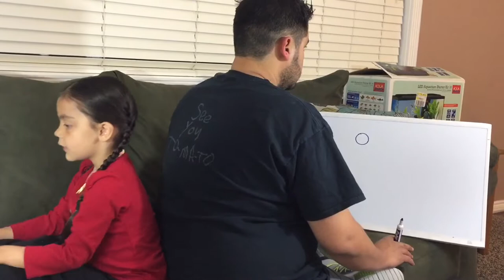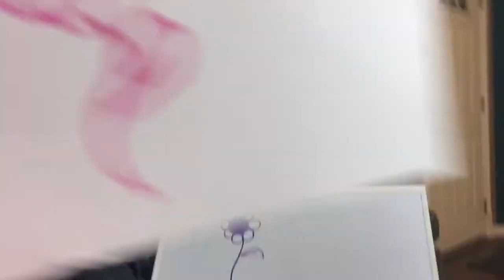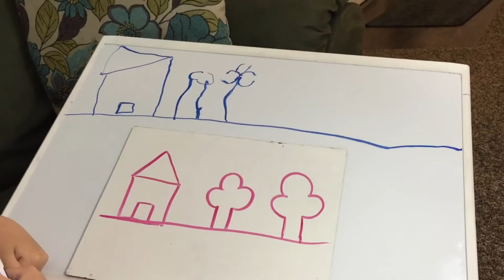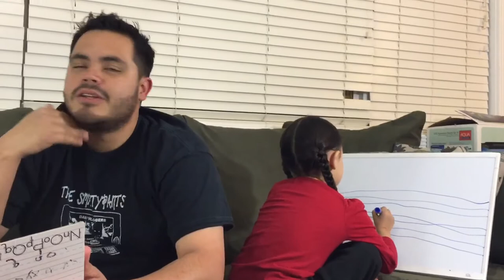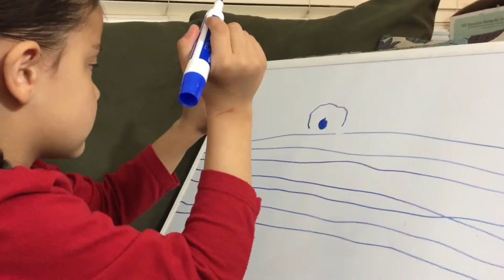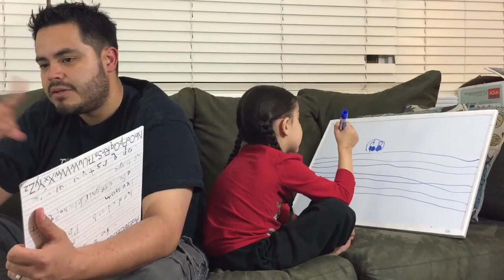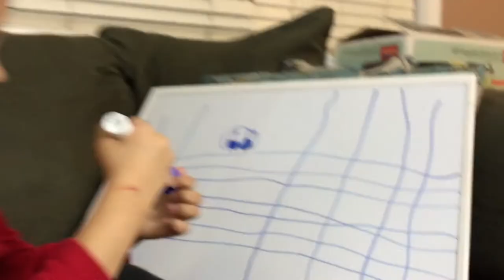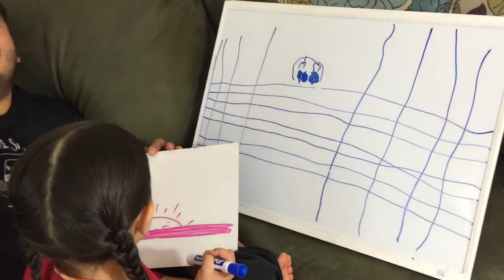Following Directions Challenge: Drawing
The Smartypants try to give each other EXACT instructions in order to draw something specific.   This is the Following Directions Challenge with Drawing.